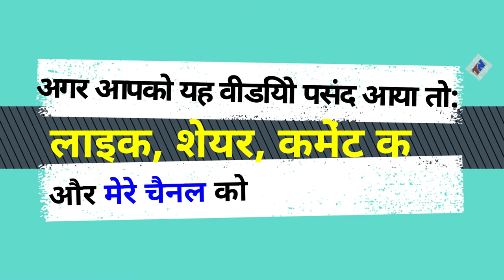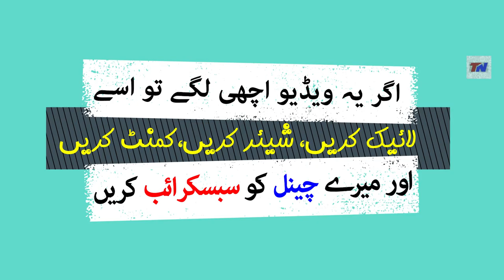Japanese City Installs LED-Powered Manhole Covers! | Hind & Urdu | Interesting News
A Japanese city Tokorozawa located north of Tokyo, recently unveiled a total of 27 high-tech manhole covers featuring LED displays inspired by popular anime.

Likee app: The Newsician

Tokorozawa, the city’s Waterworks and Sewerage department recently installed a total of 27 new manhole covers illuminated by solar-powered LED lights and featuring anime-inspired designs.

The new manholes were laid on August 1, 2020, and are the first manholes in Japan to feature LED lighting.

This unique art form can be traced back to the 1980s, when Japanese cities started making custom covers with designs inspired by the region’s cultural identity (mythology, history, culture, etc.).